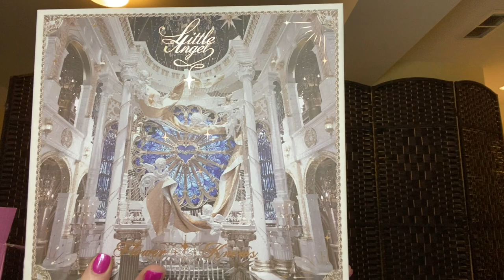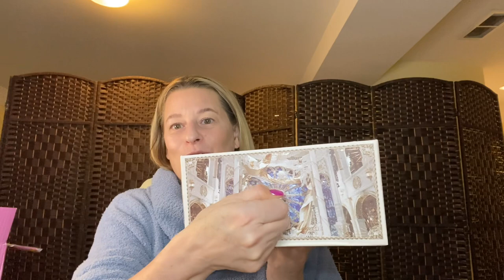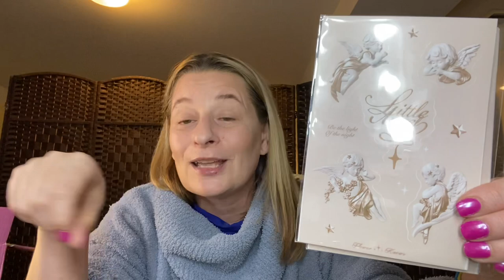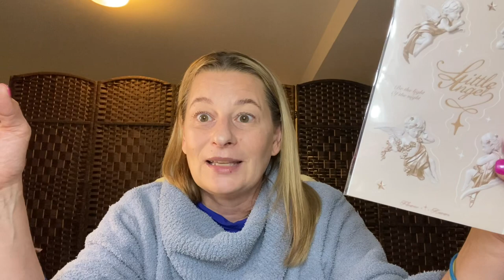Trying on Flower Knows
Unboxing my first purchase from Flower Knows! The most beautifully packaged makeup I’ve ever owned! The brand has generous gift with purchase offers which  is a huge selling point for me with any makeup/skincare purchase!

You are invited to join the Gen X Glammer discord server, use this link to join!!

NARS Brightener (Night Swan)

CT Beautiful Skin foundation (1 neutral) Creamy Bronzer (light), Push Up Lashes (dream pop) and Magic Varnish